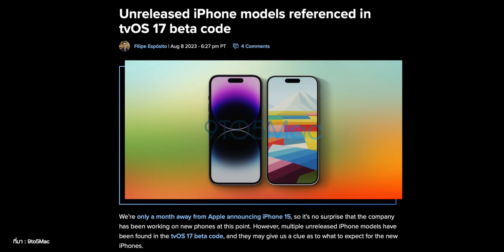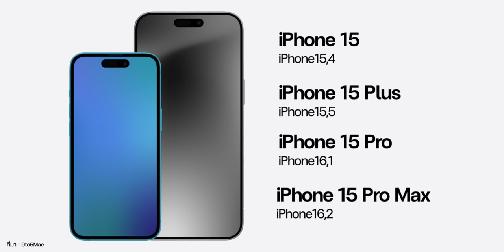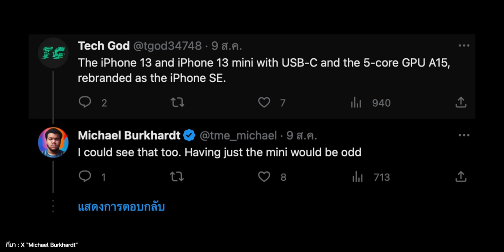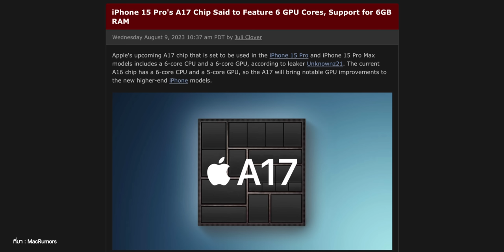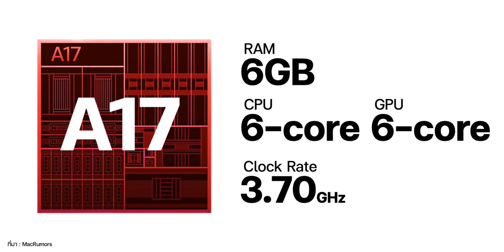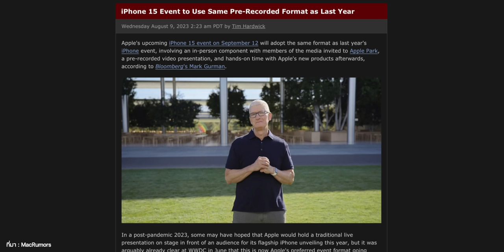ลือ! iPhone 15 Pro RAM 6GB, เผยสเปคชิป A17 Bionic, ภาพหลุด USB-C, จ่อเปิดตัว 12 ก.ย. นี้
อัปเดตข่าวลือ iPhone 15 ที่มีรายงานการพบเลขโมเดลบน tvOS 17 Beta, เผยสเปคชิป A17 Bionic, รุ่น Pro มาพร้อม RAM 6GB, เผยภาพหลุด USB-C และอัปเดตวันเปิดตัว

00:00 - อัปเดตข่าวลือ iPhone 15
00:29 - พบเลขโมเดล iPhone 15 บน tvOS 17 Beta
03:05 - ข้อมูลสเปคชิป A17 Bionic
04:42 - ภาพชิ้นส่วน USB-C
06:00 - คาดการณ์วันเปิดตัว
06:38 - สรุป